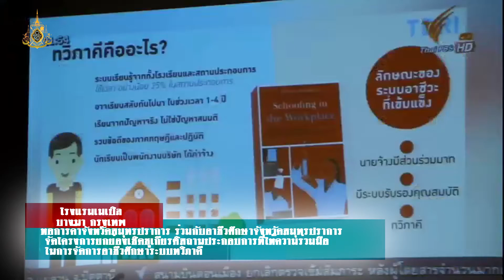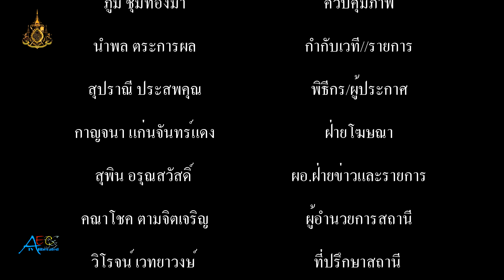หอการค้าจังหวัดสมุทรปราการ ร่วมกับอาชีวศึกษาจังหวัดสมุทรปราการ ในการจัดการอาชีวศึกษาระบบทวิภาคี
หอการค้าจังหวัดสมุทรปราการ ร่วมกับอาชีวศึกษาจังหวัดสมุทรปราการ จัดโครงการยกย่องเชิดชูเกียรติสถานประกอบการที่ให้ความร่วมมือ ในการจัดการอาชีวศึกษาระบบทวิภาคี

        เมื่อเวลา 10.00 น.วันที่ 15 ก.ย.62 ที่ โรงแรมเมเปิล ถนนศรีนครินทร์ เขตบางนา กรุงเทพมหานคร หอการค้าจังหวัดสมุทรปราการ ร่วมกับอาชีวศึกษาจังหวัดสมุทรปราการ จัดโครงการยกย่องเชิดชูเกียรติสถานประกอบการที่ให้ความร่วมมือ ในการจัดการอาชีวศึกษาระบบทวิภาคี เป็นอย่างดี โดยมี นายชนม์สวัสดิ์ อัศวเหม  ประธานหอการค้าจังหวัดสมุทรปราการ ให้เกียติมาเป็นประธานในพิธี โดยมี นายสุริยะ จิตรพิไลเลิศ ผู้อำนวยการวิทยาลัยเทคนิคสมุทรปราการ ประธานกรรมการอาชีวศึกษาจังหวัดสมุทรปราการ กล่าวรายงาน พร้อมด้วยนายวรพร อัศวเหม อดีตประธานสภาเทศบาลตำบลบางปู นายสุนทร ปานแสงทอง อดีตรองนายก อบจ.สมุทรปราการ นายวิมลมงคลเจริญ ปลัดเทศบาลปฏิบัติหน้าที่
นายกเทศมนตรีนครสมุทรปราการ คณะครู ผู้บริหาร สถานศึกษา เครือข่ายอาชีวศึกษาจังหวัดสมุทรปราการ ตลอดจนตัวแทนสถานประกอบการ ในจังหวัดสมุทรปราการ และแขกผู้มีเกียรติ เข้าร่วมพิธีกันอย่างพร้อมเพียง

       ตามที่สำนักงานคณะกรรมการการอาชีวศึกษา กระทรวงศึกษาธิการ มอบหมายให้อาชีวศึกษาจังหวัดสมุทรปราการ ดำเนินกิจกรรมการสร้างเครือข่ายความร่วมมือการจัดการอาชีวศึกษาระบบทวิภาคี ภายใต้โครงการขยายและยกระดับการจัดการอาชีวศึกษาระบบทวิภาคี ประจำปีงบประมาณ พ.ศ. 2562 ในการจัดการเรียนการสอน ตามหลักสูตรทั้งระดับปวช. และระดับปวส. ของ สำนักงานคณะกรรมการการอาชีวศึกษา ได้ดำเนินการจัดการศึกษาตามพระราชบัญญัติ ซึ่งเน้นการปฏิรูปการศึกษา ทั้งด้านการบริหารและการจัดการเรียนการสอน เพื่อให้ผู้เรียนได้เรียนรู้จากการปฏิบัติจริง รวมทั้งการปฏิรูปการเรียนรู้ให้สอดคล้องกับความต้องการของตลาดแรงงาน และภาคอุตสาหกรรม โดยเฉพาะอย่างยิ่งการจัดการเรียนการสอน ร่วมกับสถานประกอบการและหน่วยงานราชการ

         วิทยาลัยเทคนิคสมุทรปราการ ได้ดำเนินการส่งนักเรียนนักศึกษาสาขาวิชาต่าง ๆ ทั้งระบบทวิภาคี และระบบปกติ          เข้าฝึกอาชีพในสถานประกอบการและหน่วยงานราชการ ให้ใกล้เคียงกับสภาพจริงในการทำงาน จึงจะทำให้ผู้สำเร็จการศึกษา มีความรู้ (Knowleag) มีทักษะ (Skill) มีเจตคติ (ATTitule) ที่ดี สามารถออกไปประกอบอาชีพได้อย่างมีประสิทธิภาพ มีคุณภาพ มีสมรรถนะวิชาชีพ ตรงกับความต้องการของสถานประกอบการ หน่วยงานราชการ และในการดำเนินการเพื่อเสริมสร้าง ความเข้มแข็งในการร่วมมือกันจัดการเรียนการสอนทั้งสองระบบอาชีวศึกษาจังหวัดสมุทรปราการ ร่วมกับหอการค้าจังหวัดสมุทรปราการจึงได้กำหนดจัดพิธี มอบโล่เชิดชูเกียรติให้สถานประกอบการที่ให้ความร่วมมือในการจัดการอาชีวศึกษาระบบทวิภาคี       เป็นอย่างดี ซึ่งมาจากการคัดเลือกของสถานศึกษาสังกัดอาชีวศึกษาจังหวัดสมุทรปราการ ทั้งภาครัฐ และเอกชนจำนวน 11 แห่ง สถานศึกษาละ 5 สถานประกอบการ รวมทั้งสิ้น 55 สถานประกอบการ